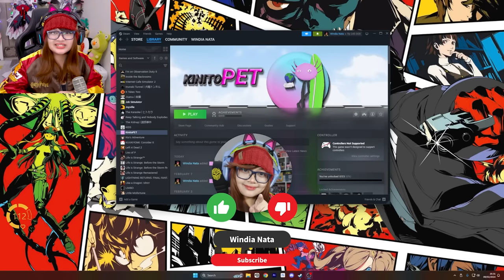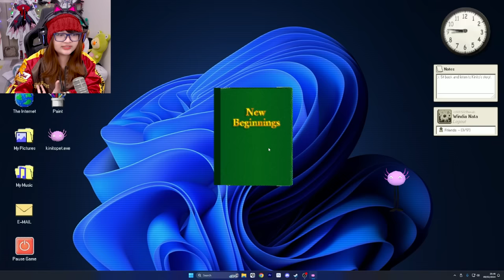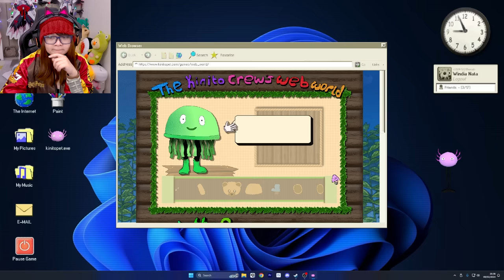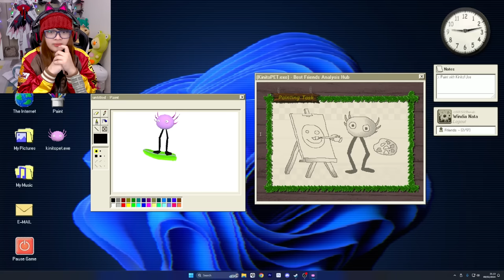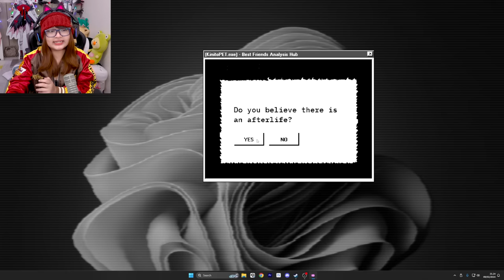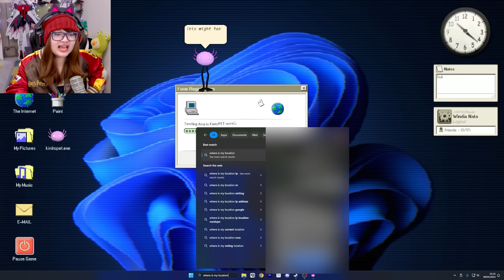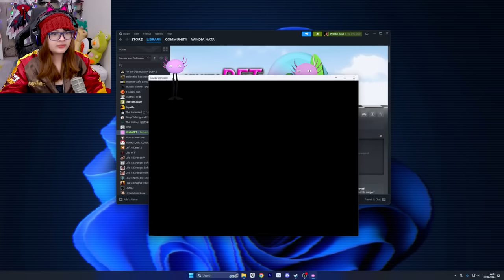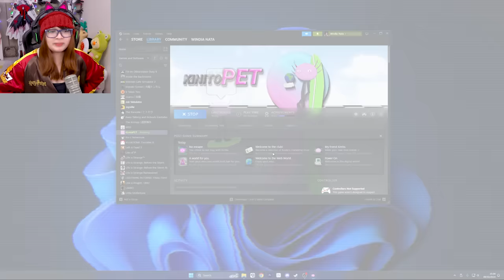GAME INI NGEHACK KOMPUTER & KAMERAKU SERTA TAHU AKU TINGGAL DIMANA | KinitoPET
Terima kasih.